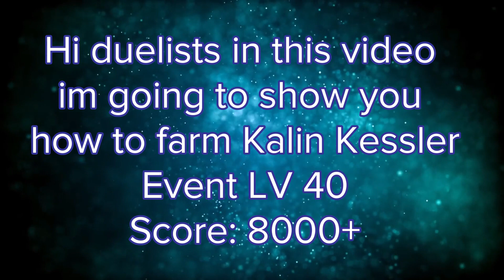Dark Signer Kalin Kelssler farming deck LVL 40 [Duel links]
Deck shared!

Skill: Draw Sense: Low-Level

=Deck List :
MONSTERS

-The winged dragon of Ra x1

-Cure Mermaid x3

-Spirit of the Breeze x3

SPELL

-Anti-Magic Arrows x1

TRAP

-Spirit Barrier x3

-Astral Barrier x3

-Good Goblin Housekeeping x3

-Jar of Greed x3

-New Video Each Time i Got New Deck Available !(✪‿✪)